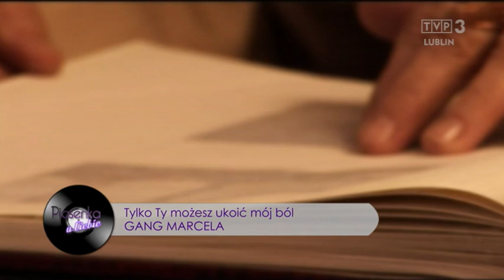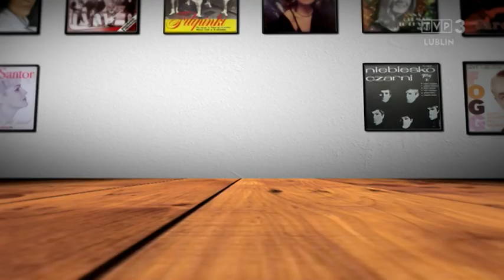Piosenka u Ciebie ODCINEK 61 HD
PIOSENKA  U  CIEBIE  SUPERSHOW O GWIAZDACH i PIOSENKACH